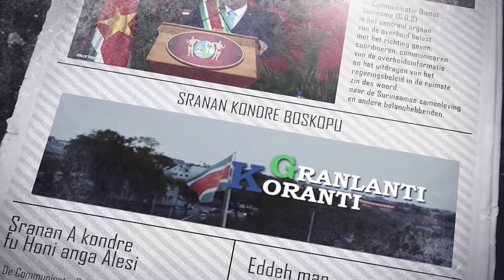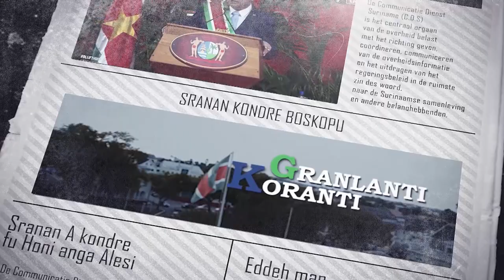𝔾ℝ𝔸ℕ𝕃𝔸ℕ𝕋𝕀 𝕂𝕆ℝ𝔸ℕ𝕋𝕀 (SARAMACCAANS), DD 11 OKTOBER 2022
De onderwerpen in deze aflevering zijn:
--Glasvezel project moet zorgen voor landelijk beter internet
--President Santokhi: grondenrechtenvraagstuk binnen maand op agenda DNA
--President Santokhi te gast bij workshop mentale gezondheid